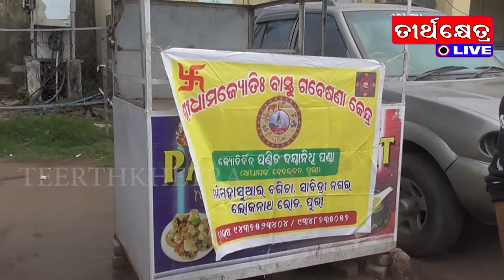ଦାରୁବ୍ରହ୍ମଙ୍କ ଗଜାନନ ବେଶ॥